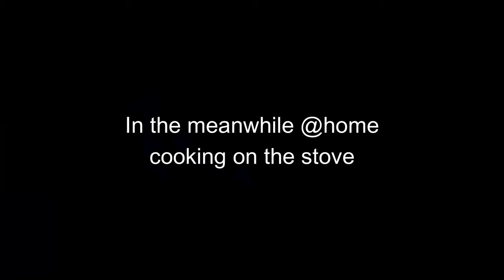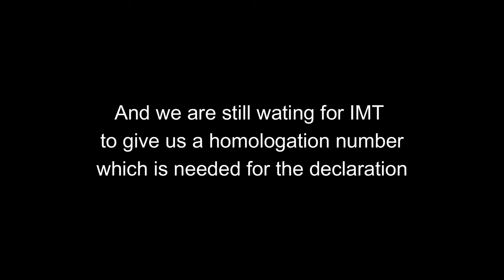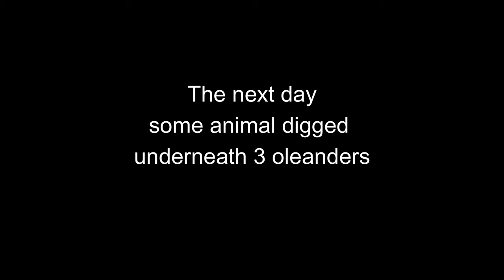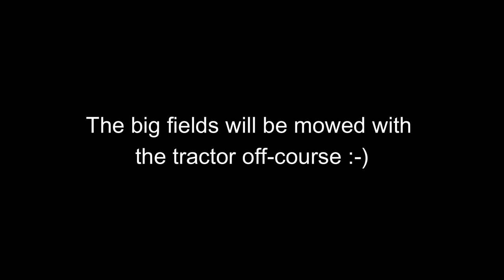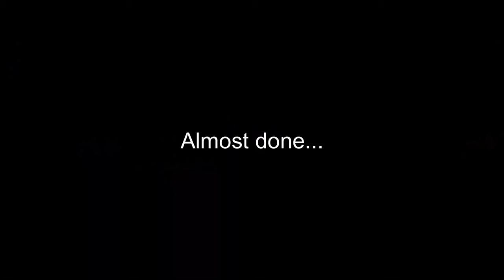#36 Working hard on our homestead in Portugal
So much land to clean on the homestead with the two of us but we are making progress! Step-by_step :-) Will the car pass the technical inspection? Are there finally Portugese plates?

XX
Jack & Ramona

TIP: Check subtitels for other languages! German, French, Dutch, Portugese Polish and English of course!